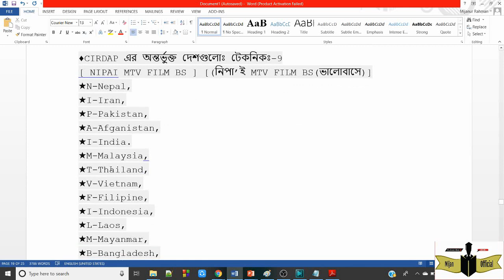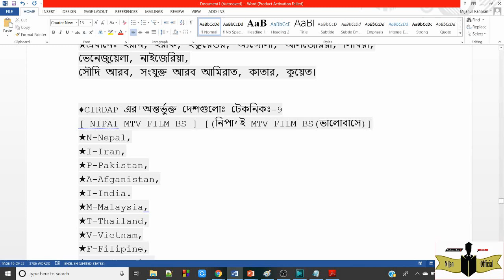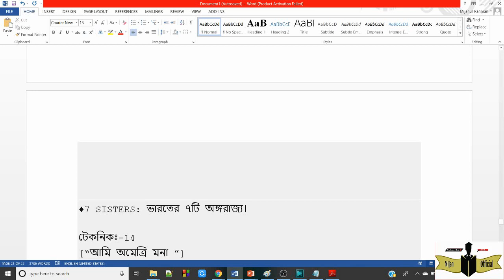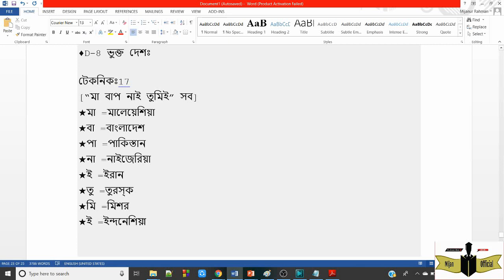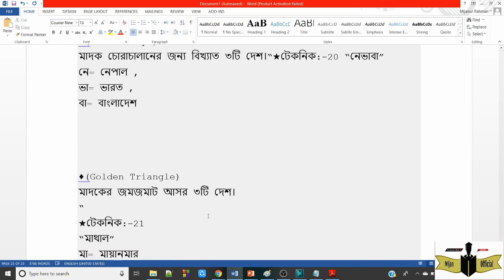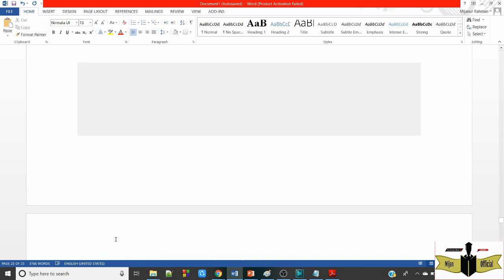সাধারণ জ্ঞানের (GK) ২১ টেকনিক যা পরীক্ষায় বারবার আসে Admission II BCS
যাদের GK শর্টকাট টেকনিকের পিডিএফ বইটি লাগবে তারা নিচে কমেন্টে জানাও